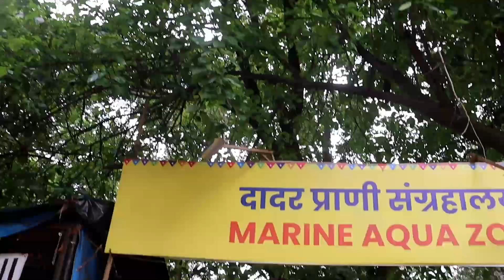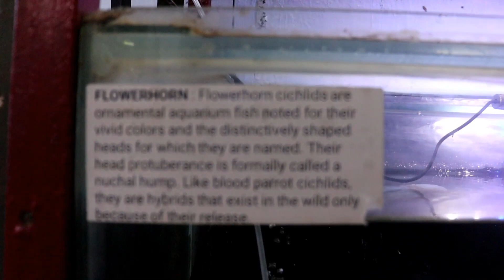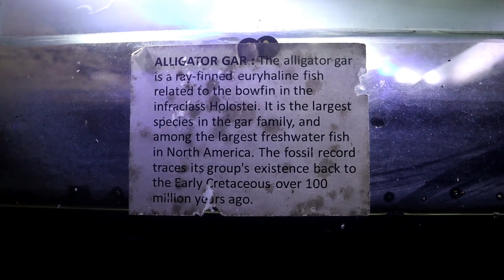दादर प्राणी संग्रहालय 🐠Dadar Zoo तिकीट फक्त वीस रुपय Marine aqua zoo shivaji park🐢🐍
👉Address : marine aqua zoo,plot no.498, s. savarkar marg, dadar(w, Shivaji Park, Mumbai, Maharashtra 400028

👉Timing for visit : Working Hours
 Tuesday: 11 am to 8 pm
Wednesday: 11 am to 8 pm
Thursday: 11 am to 8 pm
Friday: 11 am to 8 pm
Saturday: 11 am to 8 pm
Sunday: 11 am to 8 pm
Monday: 11 am to 8 pm

hit likes.

lots of  ❤️

marine aqua zoo shivaji park
marine aqua zoo dadar
marine aquarium
marine aqua zoo
marine aquarium fish
marine aqua zoo dadar west
marine aqua zoo dadar vlog
marine aqua zoo entry fees
marine aquarium zoo
dadar marine aqua zoo
dadar marine aqua
Dadar Zoo
Dadar Zoo in shivaji park
प्राणी संग्रहालय
संग्रहालय दादर
Harshadrajguru
Harshad Rajguru
Harsh
harshadrajguru
harshad rajguru